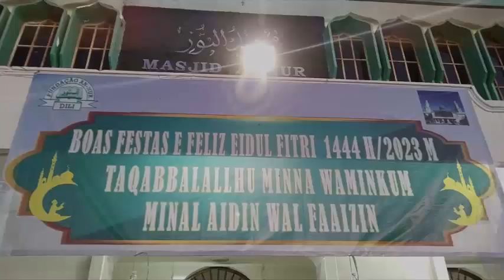SHOLAT IDUL FITRI TIMOR LESTE 1444 H